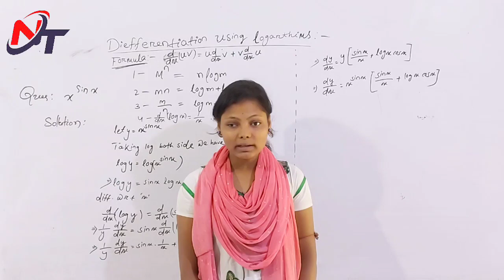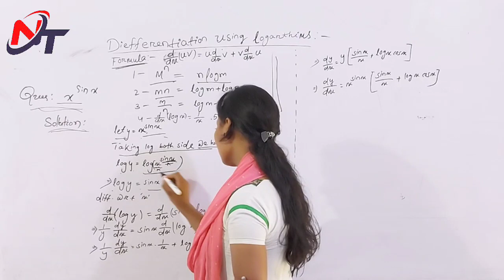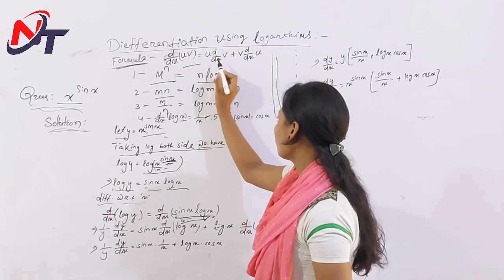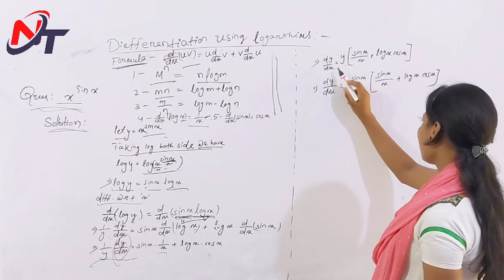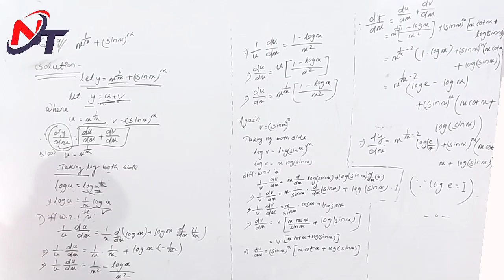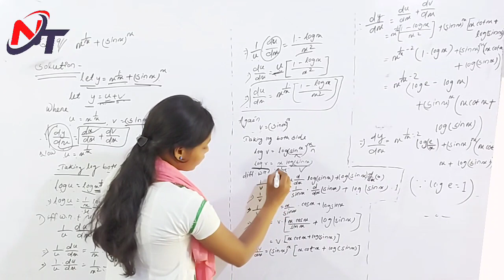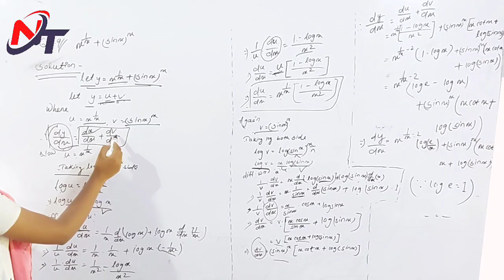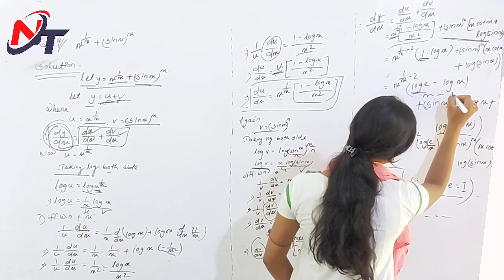Derivative Using Logarithms II Exercise 3(f) II Question No - 1 to 9 II Class 12 Math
MATH
Chapter- 7
Continuity & Differentiation
Derivative Using Logarithms
Exerciser - 7(f)
Question No.- 1 to 9
Lecture-1

Video Link
Exercise-7(b)

exercise 3f q. number 1 , 2, 3, 4, 5 , 6  , 7, 8, 9 in odia